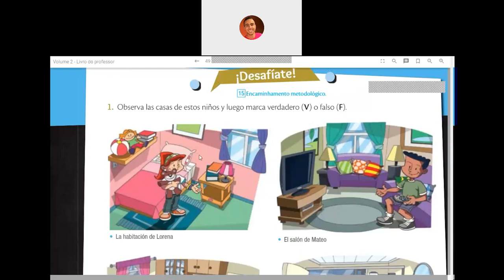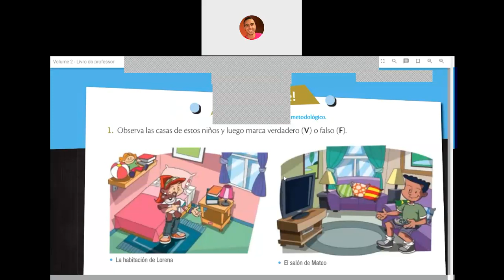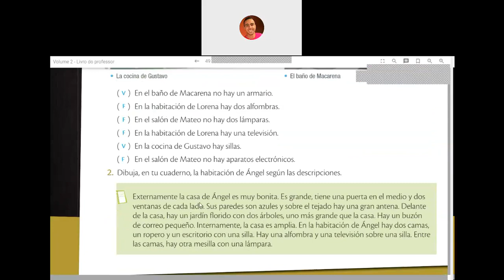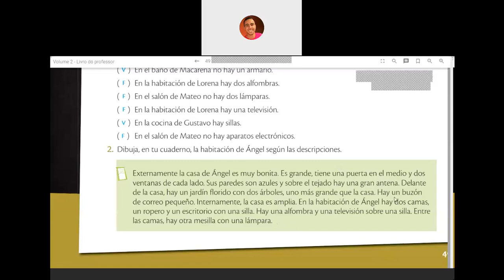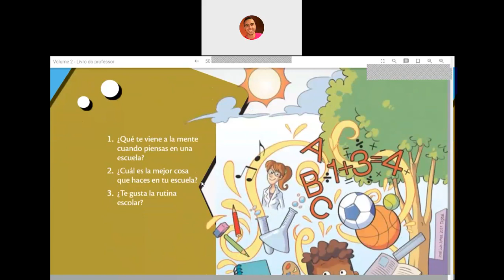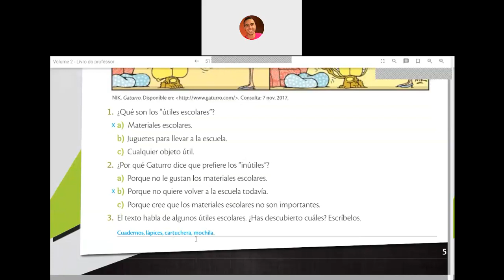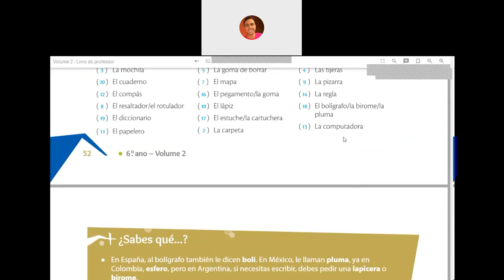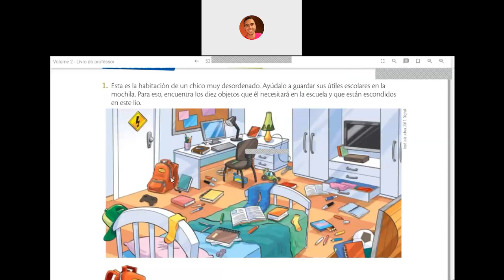Videoaula de Espanhol - 6º Ano - Live sobre Vocabulário de materiais escolares - Professor Max